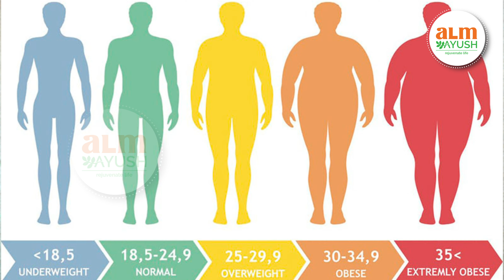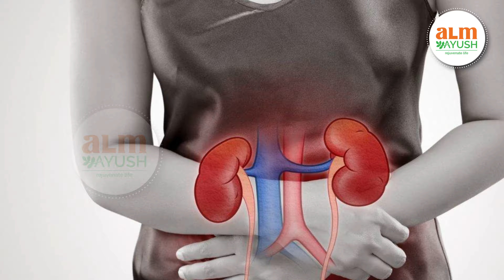இது தான் நாங்க இந்த மருத்துவத்தில் செய்கிறோம் ! | Full explanation | DR SARAVANAN LAKSHMANAN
ALM AYUSH Clinics
ALM Health & Wellness Centres
ALM Functional Medicine Clinics
ALM Holistic Care
For Assistance